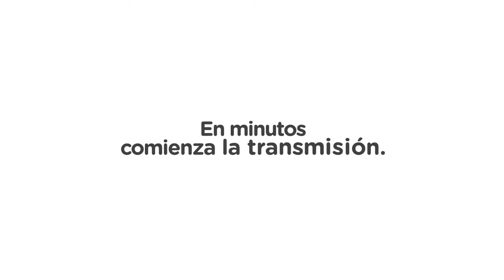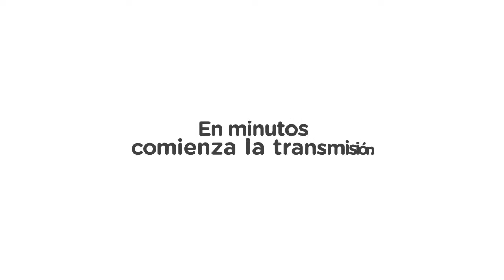[EN VIVO] JUNTOS POR ENTRE RÍOS